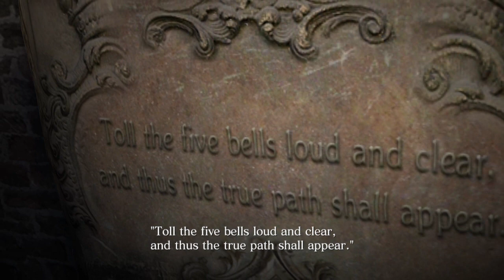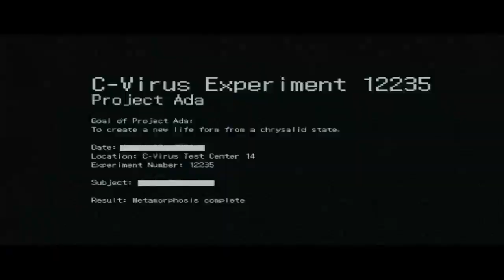RESIDENT EVIL 6 (Leon) Walkthrough part.3 The hentai is strong within her